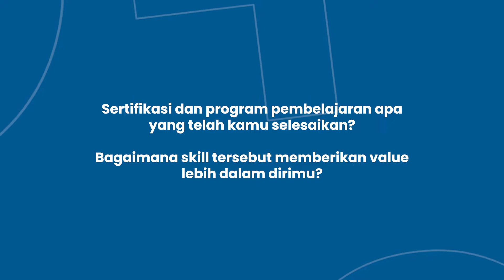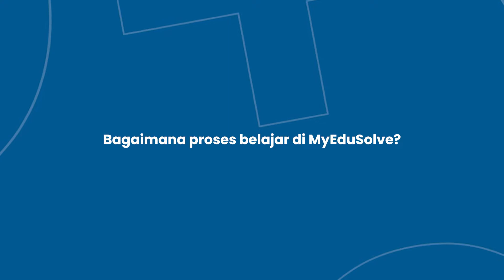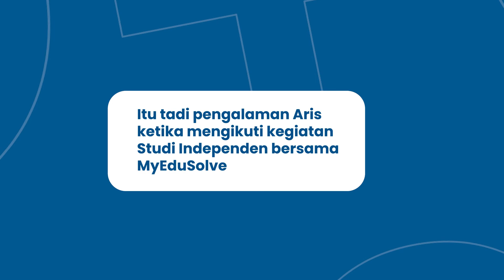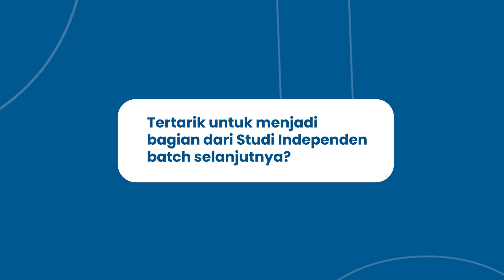Belajar Microsoft Office, KOK ADA LEBIHNYA? - Aris Tri Prasetyo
Halo, MESFriends!

Belajar Microsoft Office,  ADA LEBIHNYA? EMANG BISA?
Penasaran kan?

Kenalin dulu dong.
Namanya Aris Tri Prasetyo, salah satu peserta Studi Independen MyEduSolve.
Kak Aris ga cuma belajar tentang Microsoft Office, tapi masih banyak kegiatan yang mampu menambah soft skill dan hard skillnya. Pastinya seru banget deh!

Yuk, kita simak penjelasan dari Kak Aris!

Title: Janus - J.A.K.

CHAPTERS
0:00 Intro
0:01 Perkenalan
0:19 Kenapa memilih MyEduSolve sebagai mitra Studi Independen?
0:36 Impact yang dirasakan setelah menjalani program yang ada di Studi Independen MyEduSolve
1:33 Sertifikasi dan program pembelajaran apa yang telah diselesaikan Bagaimana skill tersebut memberikan value lebih dalam dirimu?
2:15 Proses belajar di MyEduSolve
3:22 Pentingnya sertifikasi
4:10 More videos